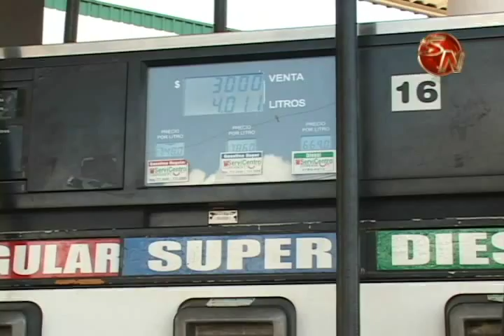ARESEP aplicó nueva rebaja